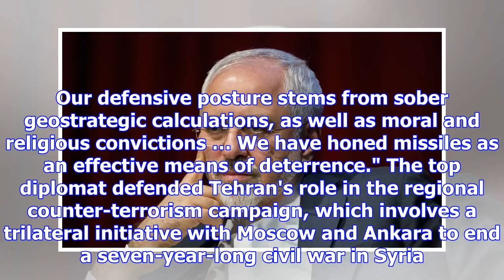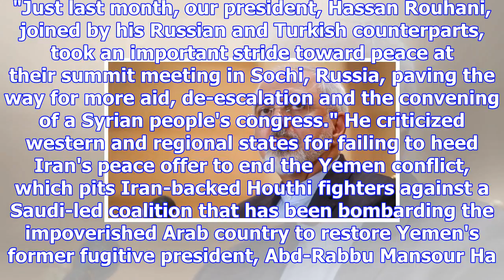Eu cautioned against siding with us on non-nuclear issues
Europe should not pander to Washington’s wishes to shift focus on another unnecessary crisis, whethe...